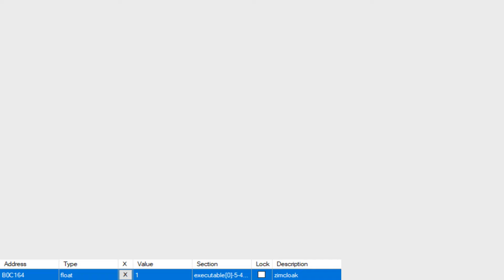Zimcloak Tutorial Kappa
@banjah I included the 2nd clip for you because I noticed something interesting! When I activated warp reactors and started floating, changing time from 1 to 3 or to 5 (anything faster) I would get these flashes of the Journeyer being much higher in the sky. If I changed time back to 1 it would return back to this place close to the sand. It may be a glimpse and what is actually happening when you warp. ? dropping from a super high place